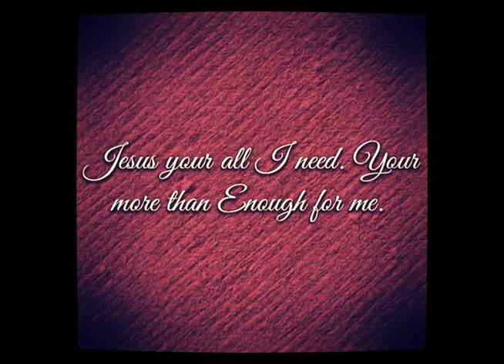Wesley A Moore, Jr Video Tribute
In October of 2010, just 3 months after the birth of their youngest son, Wesley was diagnosed with a rare and aggressive form of childhood bone cancer, Osteosarcoma. He immediately began treatment at Nationwide Children's Hospital where he completed a year and a half of chemotherapy and also had a total knee replacement with a cadaver bone at OSU Medical Center.  It was in May of 2012 that Wesley rang the bell, He was cancer free!!  Just five short months later the cancer returned; however even in that and through the last days of his life, Wesley still gave God all glory and all praise. In the early morning of October 28th, Wesley was birthed into heaven to meet his savior.

The heartbroken family he leaves behind includes his wife and best friend of 9 years Renetia, and their three young children, Wesley III. (age 8), Destiny (age 7), and Jordan (age 3).

As our love and sympathy go out to the family, many of us are wondering what more we can do to help Renetia and the children in the days, weeks and years to come.  Any donations you make here go directly toward a fund that has been set up for the family.  Please give what you can and share this website with your friends, family, co-workers and anyone else who wants to be a help and a blessing.
"Tasha Cobbs-Break Every Chain", sound recording administered by
UMG
"Ryan Huston-Love You Forever (Instrumentals)", sound recording administered by:rumblefish
"J Ahmad-You Don't Want Nun", sound recording administered by: 8:30
Syntax Distribution